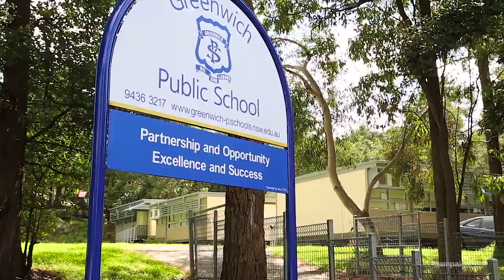Greenwich, 6 Sarner Road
6 Sarner Road Greenwich NSW

Marketed by:
Ray White Lower North Shore
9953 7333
RWLNS.com